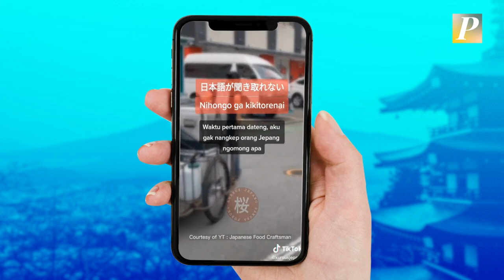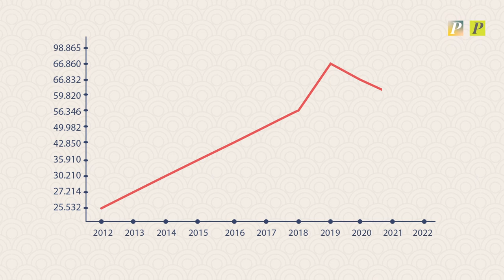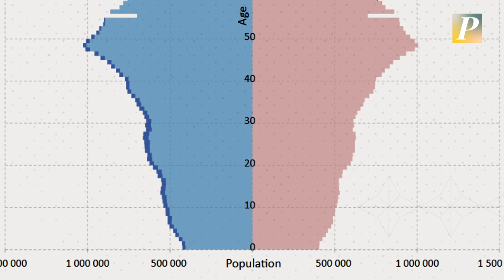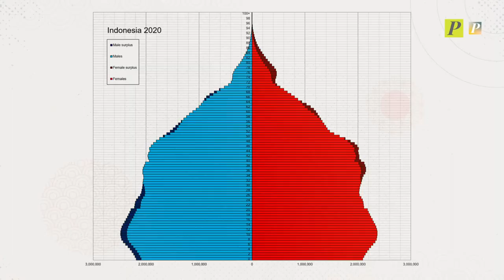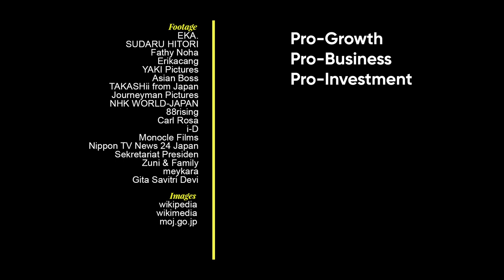Krisis Seks Jepang: Waktunya Pindah ke Nippon?!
beberapa bilang kalau kerja di Jepang itu susah karena lebih disiplin dan jam kerjanya panjang. Kita tahu sendiri kan kalau orang Jepang gila kerja.

Tapi, ada juga yang nyeritain soal karuchāshokku alias culture shock yang mereka alamin. Misal, budaya kerja orang Jepang yang mampu memisahkan yang mana dunia profesional dan yang mana kehidupan personal

But, overall, we know that makin banyak orang Indonesia yang kini ngonten di Jepang. Jadi, bukan hanya Jerome Polin yang suka ngonten kehidupan di negara Nippon ini ya.

What is the real reason behind it? What makes Japan menarik banget buat orang-orang Indonesia? Inilah jalan ninja perantauan di negara Nippon!

► Dukungan anda sangat bernilai untuk masa depan PinterPolitik dan masa depan jurnalisme independen di Indonesia. Terimakasih